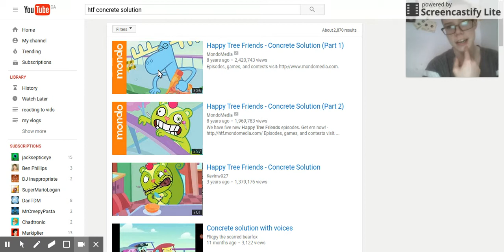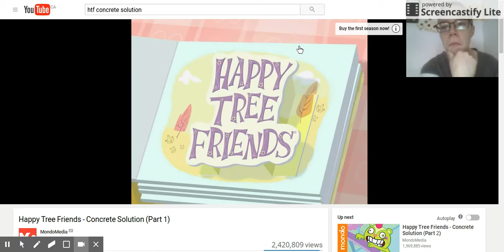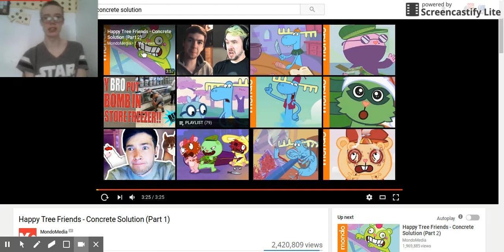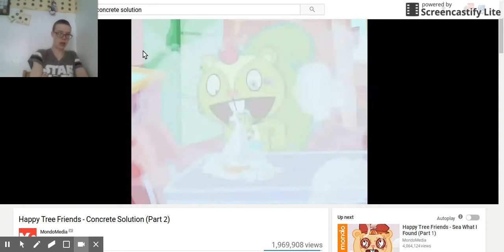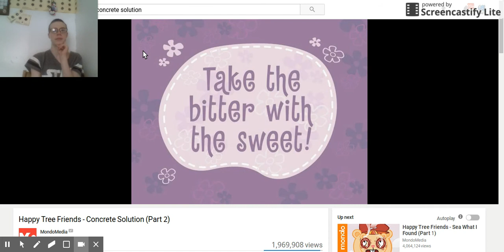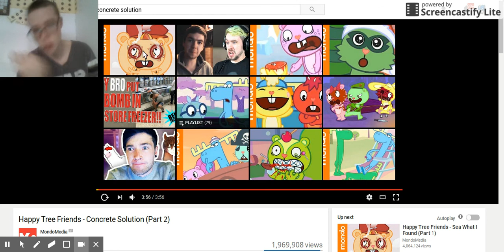NUTTY IS A POKER FACE | react to happy tree friends concrete sulution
the moral to this story: DONT EAT CONCRETE!!! if you want more just leave a like a comment or subscribe to squad snowy for more requested videos today and every day